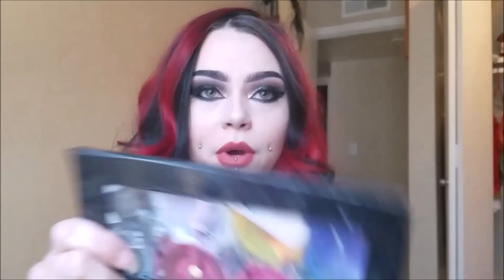Q&A | Talk about Makeup, T1D, Haters, and Piercings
Happy 1st of November! October through December is definitely my favorite time of year. Since Halloween is over, I thought I'd start this month off with my Q&A that I've been promising you all! I answered quite a few questions, and if I didn't get around to yours don't worry, I'll be doing another here within a few weeks. Just because October is over doesn't mean the creepiness and spookiness ends with me!